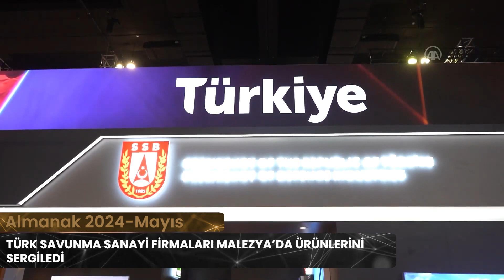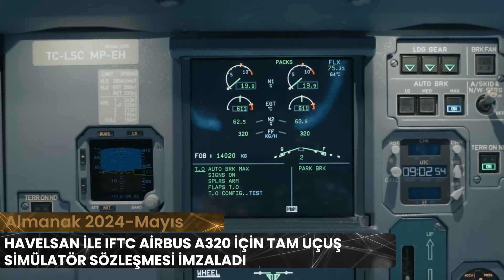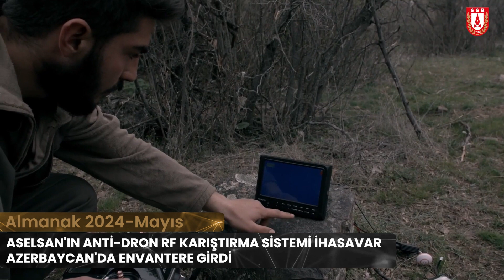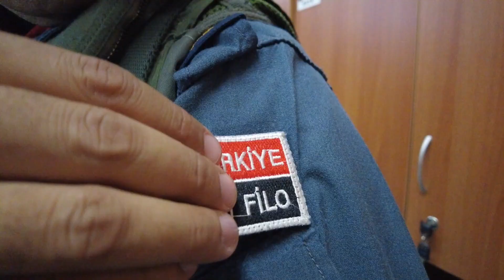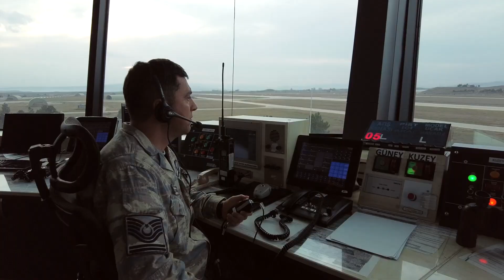SASAD 2024 Mayıs Ayı Almanak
SASAD Almanak, 2024 yılının Mayıs ayındaki Savunma Sanayii'ndeki önemli gelişmeleri sizler için derledi.